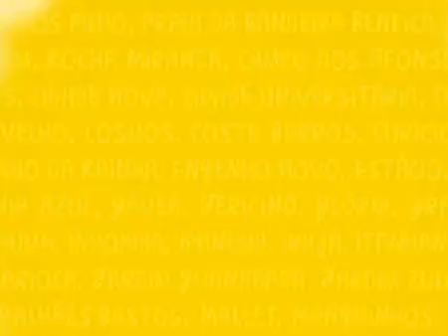2a-No Balanço1 - Baile Skol 2007 - Matéria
Direção: Patrick Korb
Evento patrocinado pela Skol, realizado em 4 locais diferentes e simultâneamente no Rio de Janeiro.